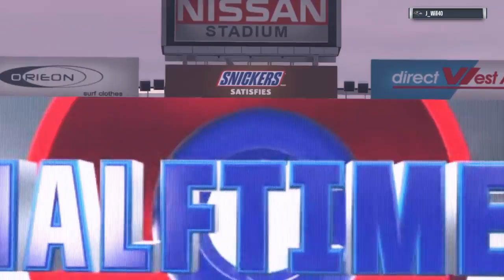TrapBoi82's Live PS4 Broadcast